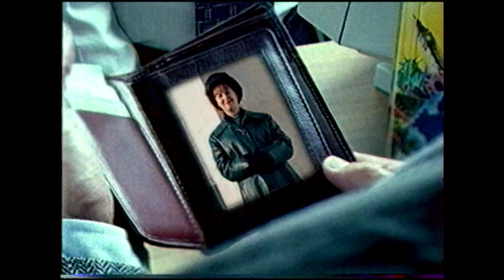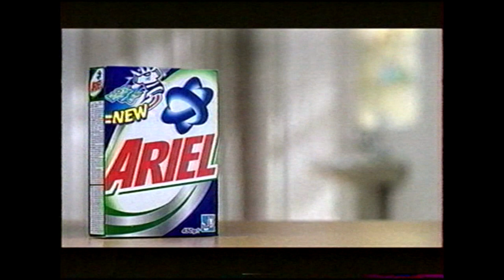Реклама Інтер. 2001